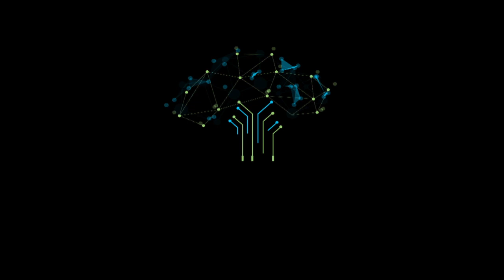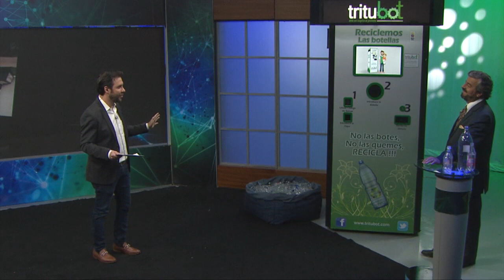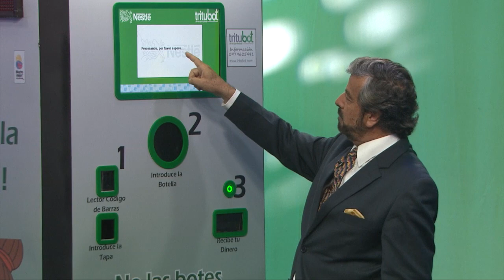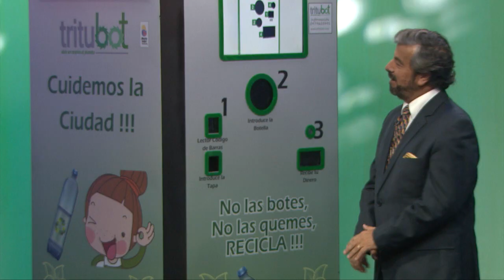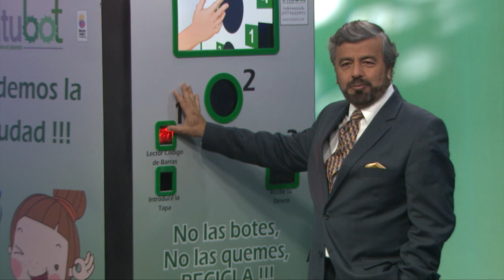Memoria del Futuro Segunda Temporada: Programa 1